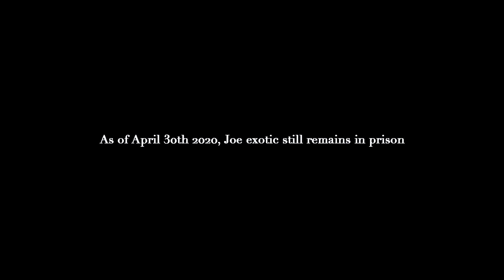Sounds of the Forgotten Trailer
Abandoned Voices

Comment any feedback or ideas you have for the upcoming documentary.

Donate to help us buy new and better equipment and cameras